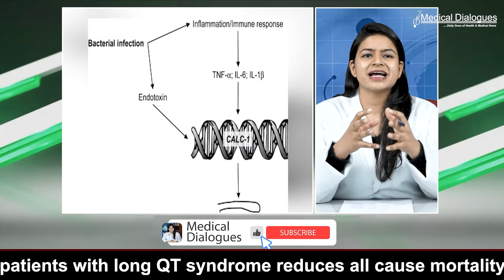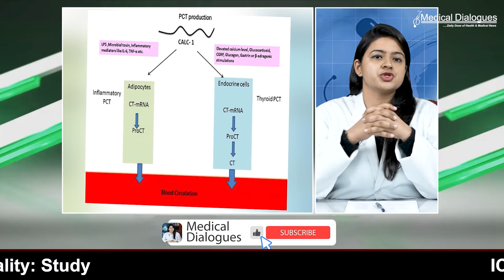Procalcitonin predicts bacterial infection in kids